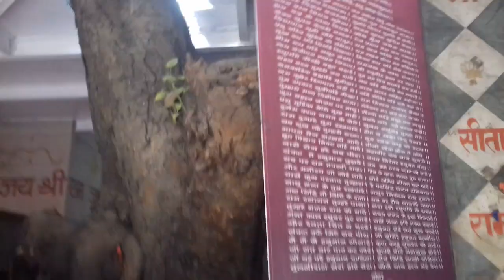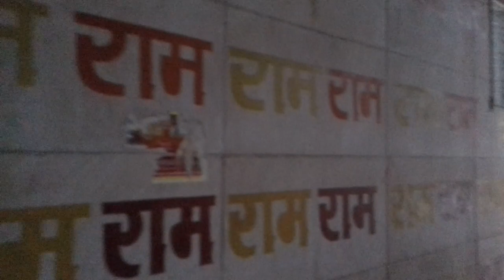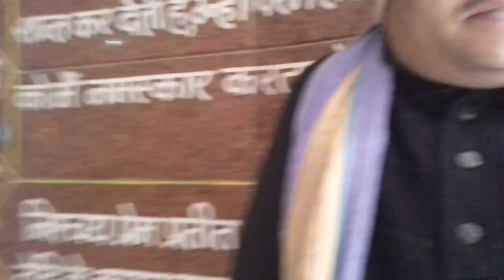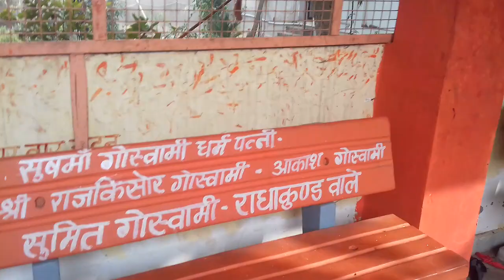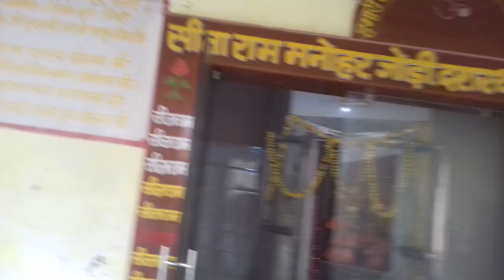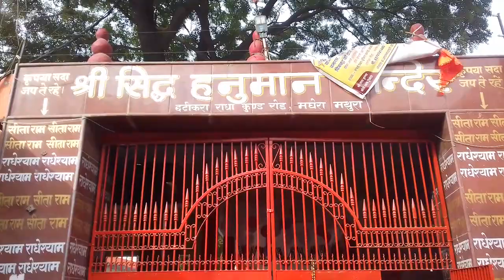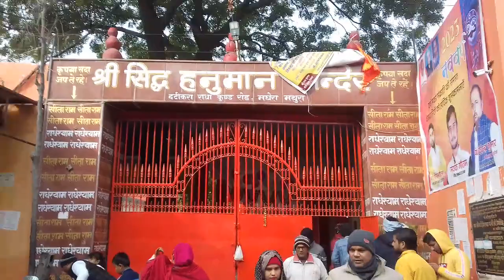साल 2023का पहला